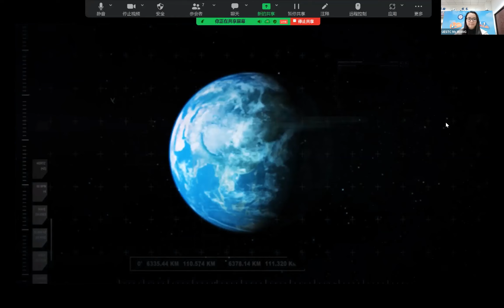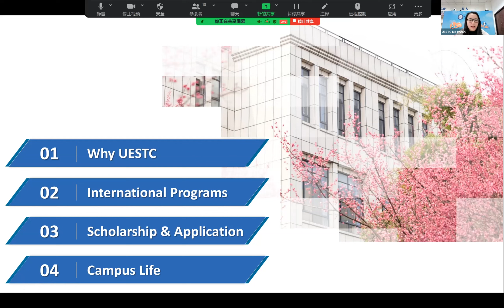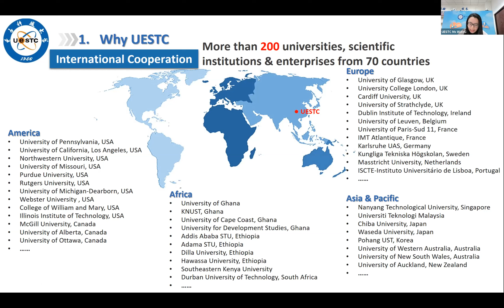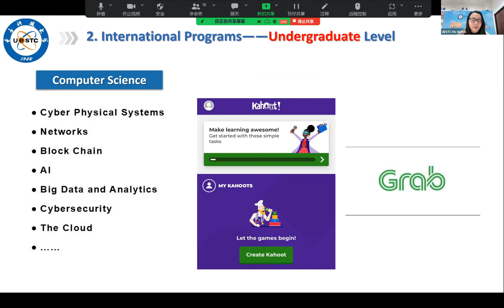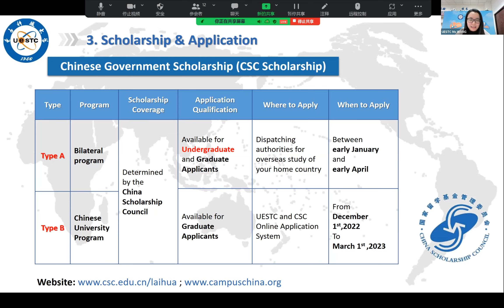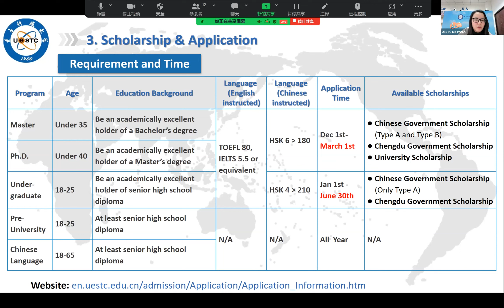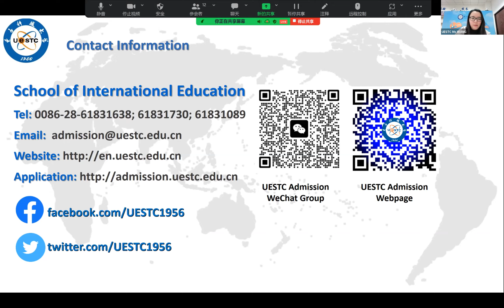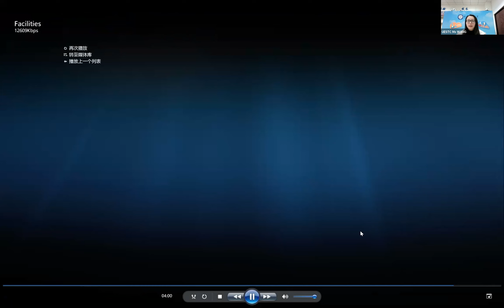สัมมนาออนไลน์ University of Electronic Science and Technology of China x CASC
วิดีโอสำหรับนักเรียนที่ต้องการดูรายละเอียดย้อนหลังของมหาวิทยาลัย  University of Electronic Science and Technology of China ค่าาา